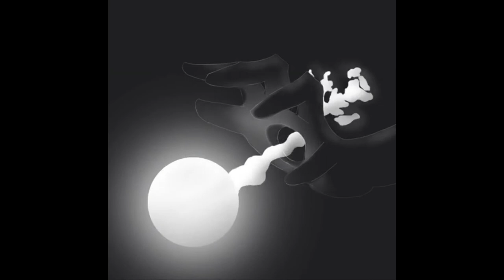[FREE FOR PROFIT] Melodic Type Beat 2022 - "PLUG" | Smooth Rap Beat | Chill Melodic Trap Beat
■ Usage Terms:
and you must credit (produced by True Twilight)

[FREE FOR PROFIT] Melodic Type Beat - "PLUG" | Smooth Rap Beat | Chill Melodic Trap Beat